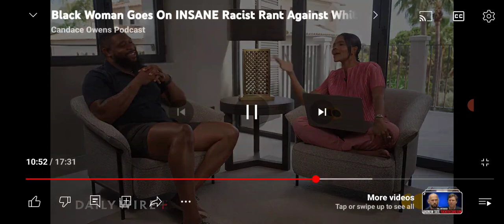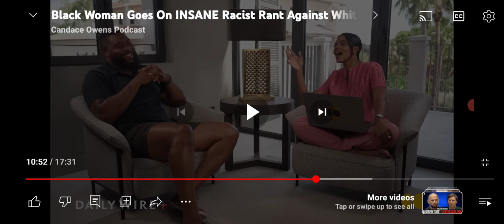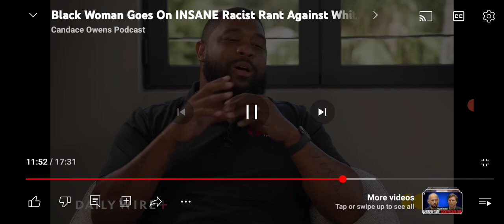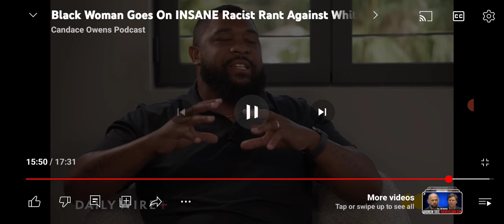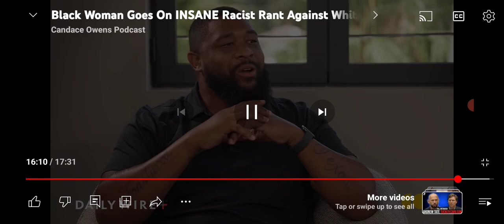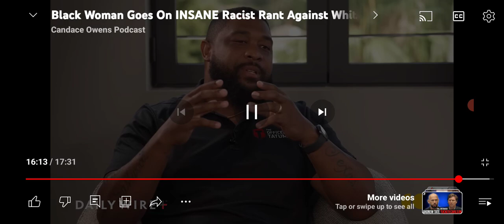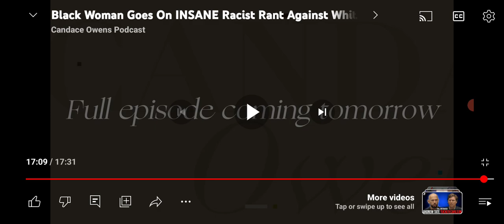The Gatekeepers Continue To Trust In Oppression